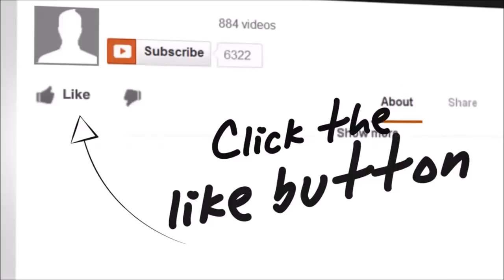Secure your internet router in the Philippines